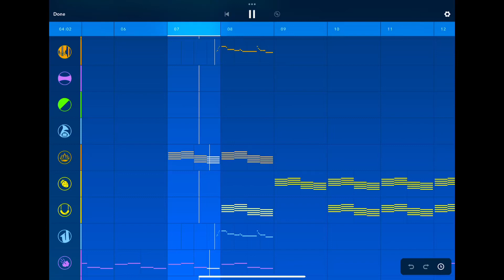Idk what to title this video but this sounds cool